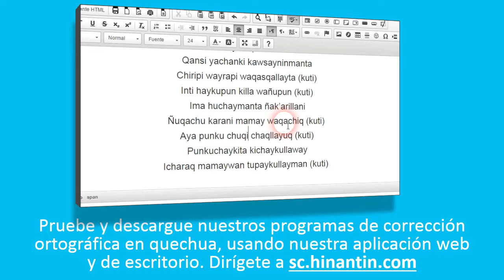Como pronunciar wank'a ‘roca’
Social

Grupo de Investigación Hinantin: La entrada ‘wank'a’ es parte de la base para el desarrollo de un diccionario hablado disponible gratuitamente para el idioma quechua.